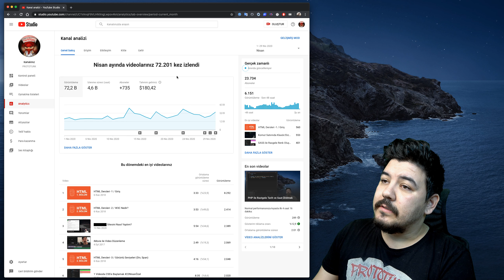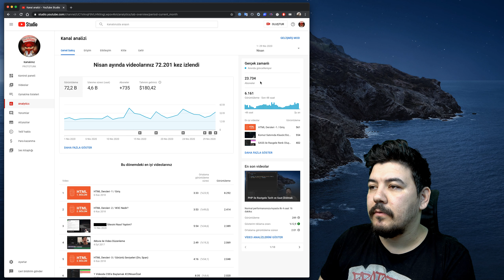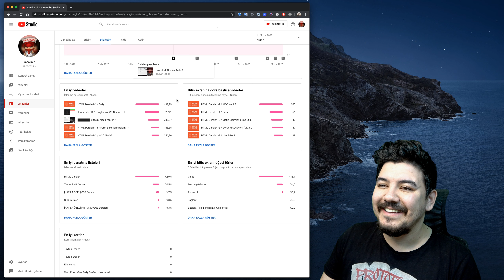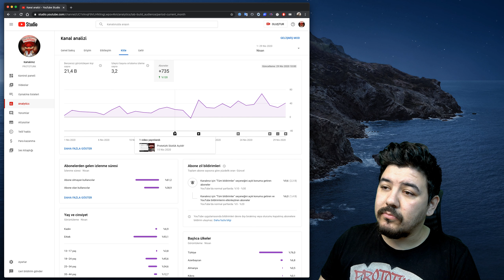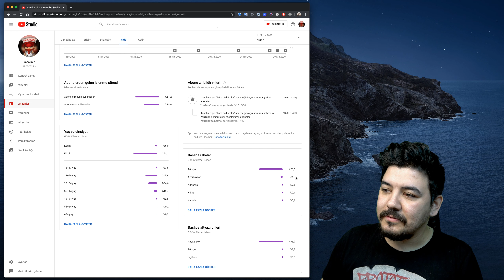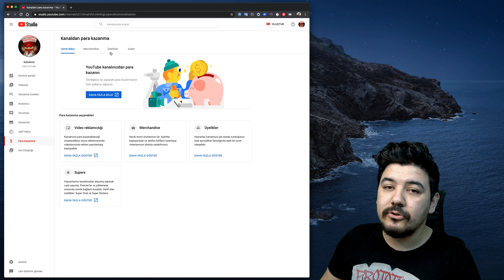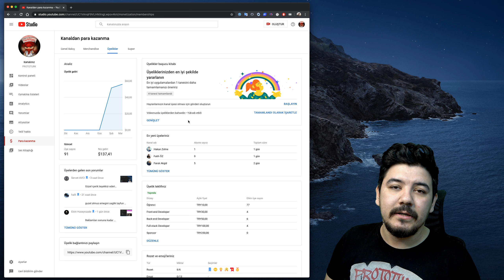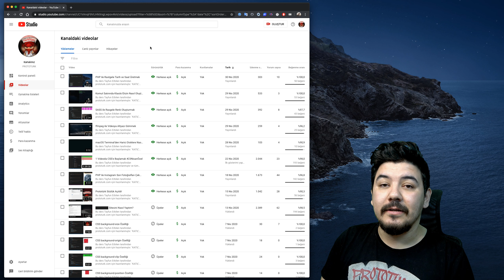Nisan 2020 - Kanal Analizi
Nisan 2020'nin kanal analizini yaptım. Kanalde ne olup bitiyor göstermek istedim, bu ay aramıza katılan 735 kişiye teşekkür ederim. Böyle devam dostlar, muhabbet keyifli içten, o beğenmeme tuşuna basan kimse elleri kırılsın, saygılar :D

"KATIL" butonuna özel olarak yüklediğim videolardan faydalanmak için kanal'a abonelik oluşturmayı unutmayın.